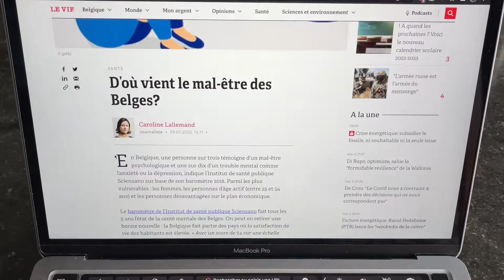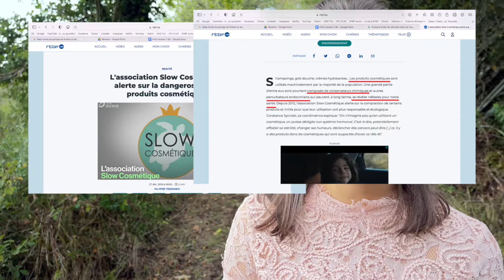Maison Tulsi NOUVEAU à NAMUR : concept store bien-être - Lancement du crowdfunding ✨🌱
Bonjour à toutes et à tous 😘 Je lance une campagne de crowdfunding pour financer le lancement de Maison Tulsi, mon concept store bien-être responsable tant pour le bien-être de l’humain que de notre belle planète ❤️🌍

Le lancement se fait via une campagne de crowdfunding sur la plateforme Crowd’In

Pour que le concept store voie le jour, j’ai besoin de votre soutien. Vous pouvez précommander votre expérience bien-être directement sur la plateforme Crowd’In. Vos dons permettront de lancer le projet. ✨

Parlez du projet autour de vous et partagez la vidéo à votre famille, amis, collègues … Chaque partage donne vie à Maison Tulsi ! Merci ❤️